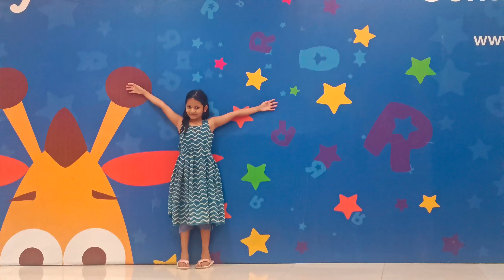Jungle journey kids games